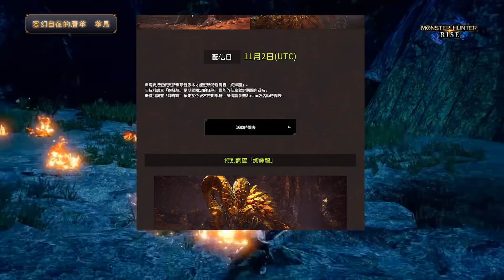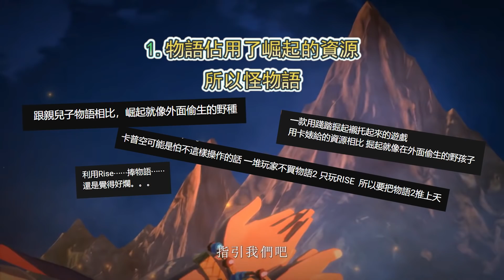抵制物語即正義？崛起在為物語鋪路？我反對抵制物語2的原因 | 對於崛起&物語2炎上的看法【魔物獵人 崛起 物語2 綠茶哥】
兄弟們如有需要，請使用CC字幕~
希望大家理性討論，冷靜思考，互相尊重。謝謝各位啦！